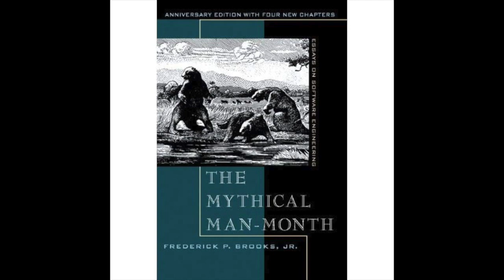The Mythical Man - Month Chapter 7 | Why Did the Tower of Babel Fall Review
! In this video, we’re going to be looking at The Mythical Man-Month Chapter 7, titled Why Did the Tower of Babel Fall Review by Fred Brooks.

If you were to look at that project, what might you speculate went right and wrong?

Things that went right are fairly obvious. There was a large workforce dedicated to it. There were lots of physical resources and focus devoted to it.

The mission was apparent and the technology was more or less a known factor at that point. But the project failed long before it got to the highest point a building could theoretically reach because of a breakdown in communication.
 As a result of losing communication, the organization was lost, and so by extension, the mission itself fell into disarray.
The same could certainly be true in the case of large programming projects. In fact, no divine intervention is even needed for entropy to seep in any engineering team. With enough moving parts and systems being too large for any individual or set of individuals able to keep an eye on every bit of implementation, it follows that diverging visions will end up having consequences on each other.
This can, of course, be mitigated to some extent with good communication and there are a few avenues by which this is done. The first is informal. This would be things like walking by someone’s desk for a chat, emails, Slack messages, and so on. The second is meetings: which is something done on a regular basis that gets all relevant people in a circle to pass along pertinent details. Lastly is a project workbook, and this is worth its own section.

Watch the video to the end to have a full glimpse of the mythical man-month chapter 7.